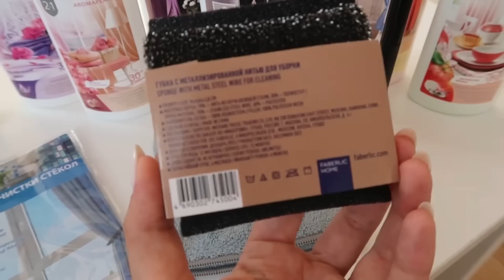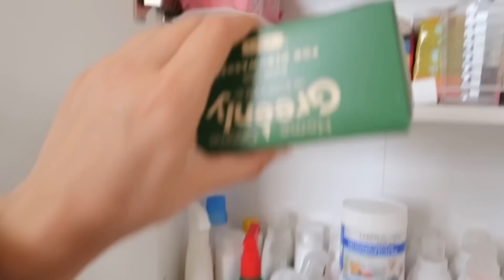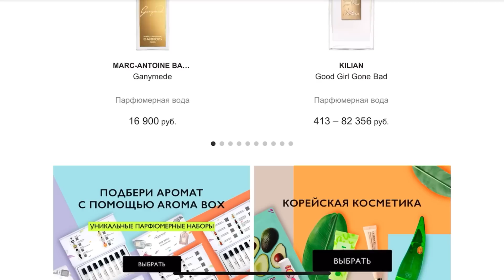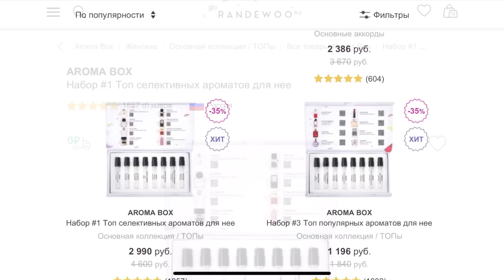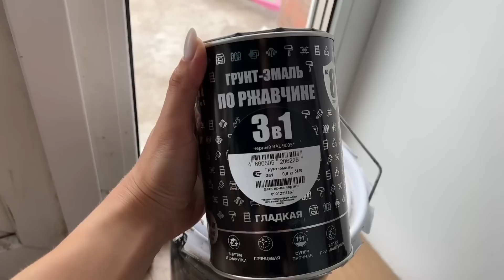ШОПИНГ🛍️• ТОВАРЫ ДЛЯ ДОМА SINSAY🪴• ГОТОВИМ СЫРНЫЙ СУП🥘• УБОРКА НА КУХНЕ🧽• ГУЛЯЕМ В КАЗАНИ😍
▪️Салфетка для очистки стёкол. Артикул: 11032
▪️ Салфетка для удаления пыли. Артикул: 910432
▪️ Губка с металлизированной нитью. Артикул: 910434
▪️ Удлиняющая тушь для ресниц Long & Strong. Артикул: 5722
▪️ Гель для мытья посуды «Ароматное яблоко». Артикул: 30094
▪️ Концентрированный гель 3в1 для стирки цветных и белых тканей. Артикул: 30842
▪️ Концентрированный гель 3в1 для стирки черных и темных тканей. Артикул: 30841
▪️ Ультракондиционер для белья «Восточный пион». Артикул: 11853
▪️ Ультракондиционер для белья 2 в 1 «Орхидея и кашемир». Артикул: 11850
▪️Биокапсулы для посудомоечной машины All in 1 серии Home Gnome Greenly. Артикул: 10902
▪️ Ночные гигиенические прокладки с анионовым чипом. Артикул: 11295
▪️ Дневные гигиенические прокладки с анионовым чипом. Артикул: 11289

🧀СЫРНЫЙ СУП С ФАРШЕМ🥘
Ингредиенты:
-плавленный сыр 200 г
-пучок зелени
-сушеный чеснок(можно свежий)

1.Нарезаем картофель кубиком,отправляем его в кипящую подсоленную воду и варим до готовности.

2.Мелко нарезаем репчатый лук,морковь натираем на мелкой тёрке и обжариваем это все на сливочном масле(можно на растительном).

3.Когда овощи стали мягкими,добавляем в сковороду фарш,мелко нарезанную зелень,чеснок,солим/перчим. Перемешиваем и жарим до готовности.

4.Отправляем фарш с овощами в кастрюлю. Туда же добавляем плавленный сыр,сушеный чеснок,соль и перец.Перемешиваем.
Сырный суп готов! Приятного аппетита🥰

🍴КУХНЯ
Заказывали у частника
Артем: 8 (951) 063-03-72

◽️МАТРАС анатомический Орматек SLEEP Combo, с зональным пружинным блоком 160х200 см

👩🏼‍🎨Краска и обои в доме🏠

▪️Обои под покраску флизелиновые Erismann Defender 1.06 м 2801-10 (у нас они в спальне и прихожей) ЛЕРУА МЕРЛЕН

🎨Краска DULUX интерьерная матовая.
* Колер: Melisse 35(в спальне)
* Колер: 30BG151322(в прихожей) ЛЕРУА МЕРЛЕН

▪️Обои флизелиновые Erismann Anny бежевые 1.06 м ЭР60427-02 (Викины в горошек) ЛЕРУА МЕРЛЕН

▪️Обои флизелиновые Inspire Pablo светло-бежевые 1.06 м Moka 6 (Викины светло-бежевые) ЛЕРУА МЕРЛЕН

▪️Обои виниловые на флизелиновой основе Ecoline. Артикул: 10280-05 (серые в кухне-гостиной) МАКСИДОМ

▪️Обои виниловые на флизелиновой основе DECO-DECO. Артикул: 6027-02 (бежевые в гостевой спальне) МАКСИДОМ

❤️Моющий пылесос: Atvel F16 Pro (c УФ лампой)